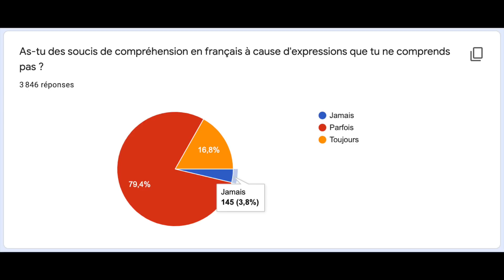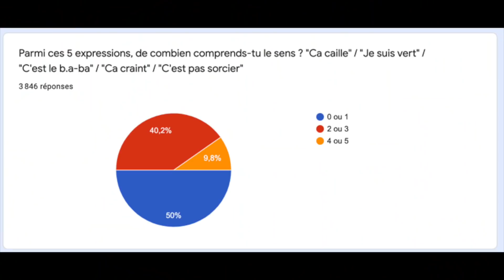1/3 Pourquoi apprendre des expressions françaises ? 🇫🇷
- Première vidéo de l'événement "Apprends près de 300 expressions françaises authentiques" 🇫🇷